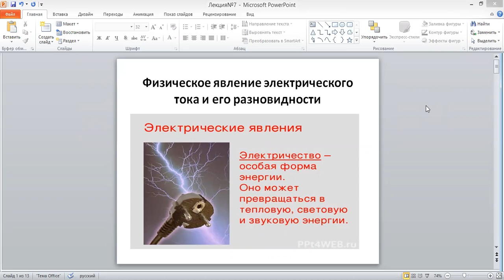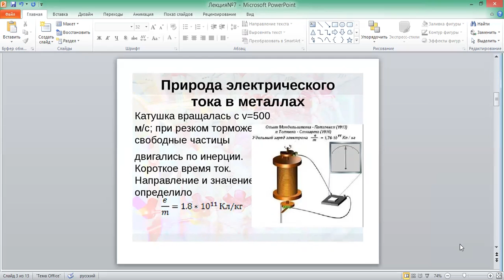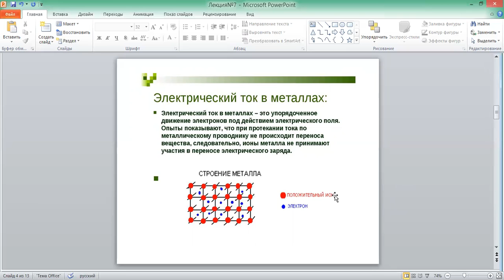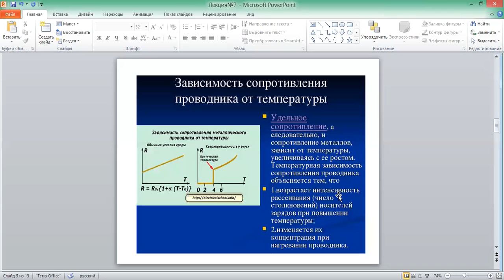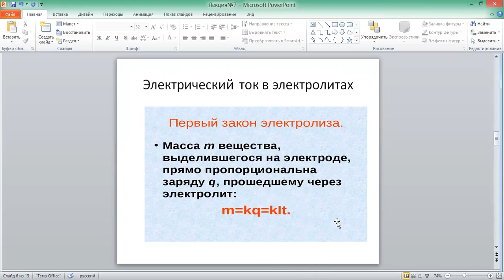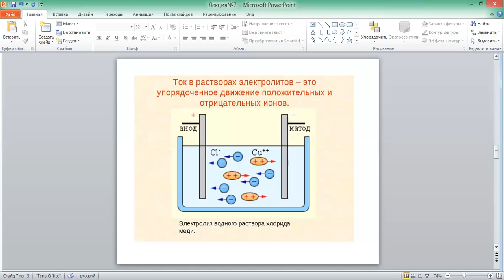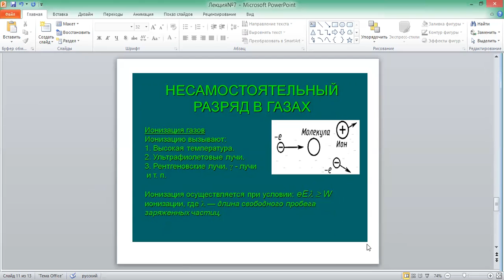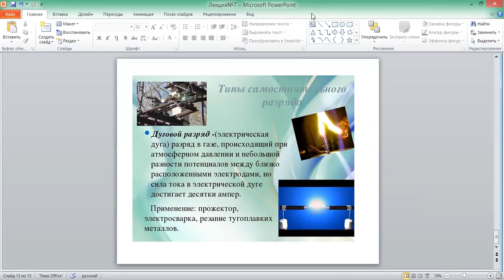Сарсенбаев Б. Основы эл цепей, лекция№7